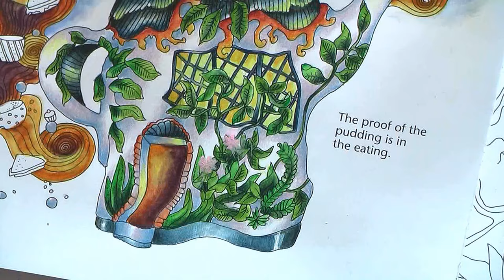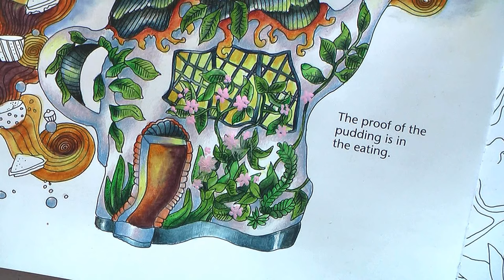Coloring book 'Tally Ho!' TEAPOT. Part 3 / Derwent Inktense and Prismacolor pencils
Coloring 'Tally Ho!' by Lizzy Cullen
You can purchase this book on Amazon
Purchase Derwent Inktense pencils on AmazonUSA on JacksonsArt